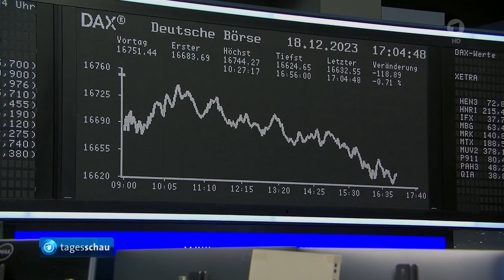Sorgenkind Industrie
In der Industrie fiel der Geschäftsklimaindex merklich.

"Insbesondere energieintensive Branchen tun sich schwer", erläuterte Fuest.
Im Dienstleistungssektor verbesserte sich die Stimmung hingegen leicht. Die Firmen berichteten von weniger Skepsis bei den Aussichten für das kommende Halbjahr.

In der Gastronomie verbesserte sich zwar die Geschäftslage. "Die Erwartungen sind regelrecht abgestürzt", erklärte Klaus Wohlrabe, Leiter der Ifo-Umfragen. Zugleich gehen die Preiserwartungen durch die Decke." Grund dafür sei das Ende der reduzierten Mehrwertsteuer auf Speisen zum Jahreswechsel: Dann werden wieder 19 statt der bislang sieben Prozent fällig. "Die Preise werden steigen in der Gastronomie", sagte Wohlrabe.

Auch der Einzelhandel blicke alles andere als euphorisch auf das laufende Weihnachtsgeschäft. Im Bauhauptgewerbe fiel der Index sogar auf den niedrigsten Wert seit September 2005.

Stefan Wolff, HR, zum sinkenden ifo-Index
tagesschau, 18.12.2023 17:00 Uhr